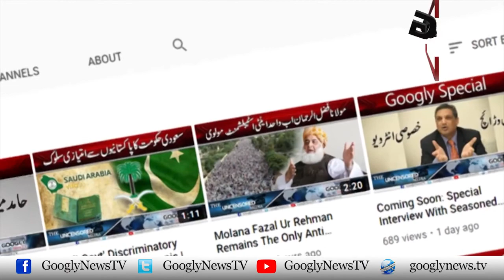Azam Khan Ka Naam World Bank Ki Nokri Kai Liye Tajveez Kar Diya Gya | Googly TV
Azam Khan Ka Naam World Bank Ki Nokri Kai Liye Tajveez Kar Diya Gya